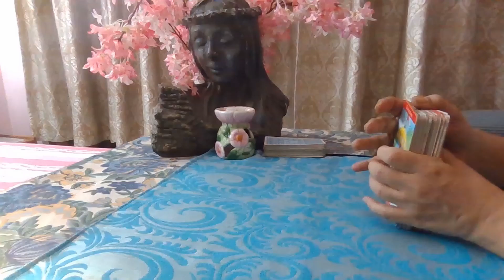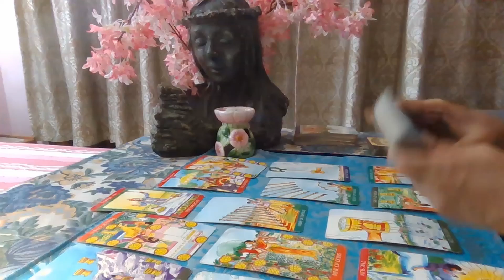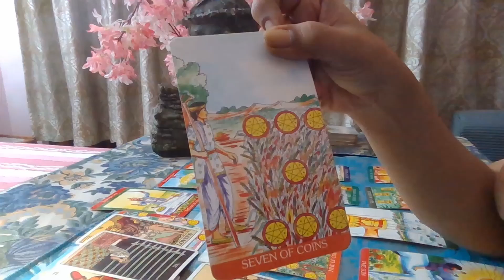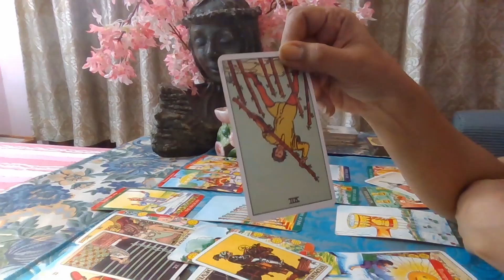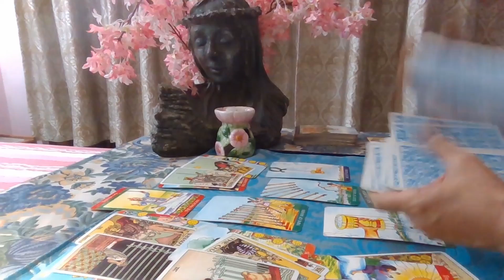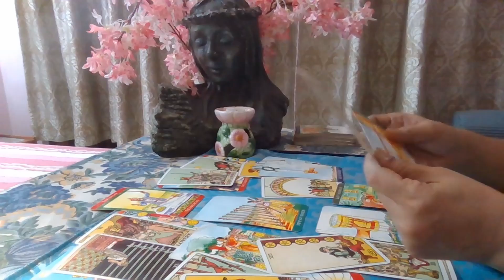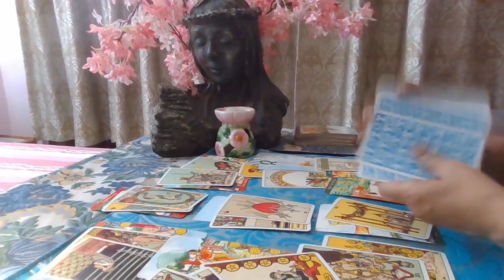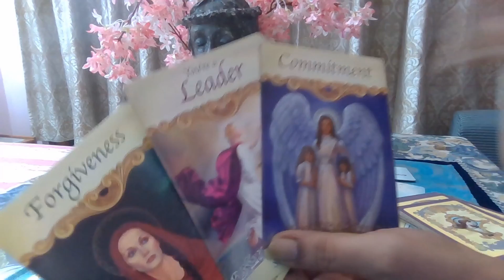SCORPIO TAROT - The glass is still half full. Enjoy it / (2) JUNE 2020